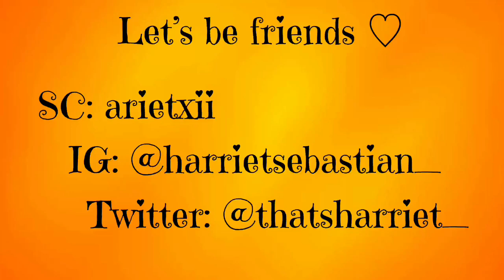MY LITTLE SISTER "CLAIMS" SHE CAN DO MY MAKE UP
Hey guys, welcome back to my YT channel! Today I am leaving yous this entertaining video of where my little sister "Claims" she can do my make up but it actually turns out to be crap.

I have had some of you guys messaging because you couldn't wait to see this one and finally it's OUT I hope you guys enjoy it and share it around, make others laugh too because you never know someone out there might be having a bad time and a funny video like this can really contribute to a little smile in their faces

♡♡LET'S BE FRIENDS♡♡:

Sc: arietxii

Go put them thumbs up on my FB page: Harriet Sebastian